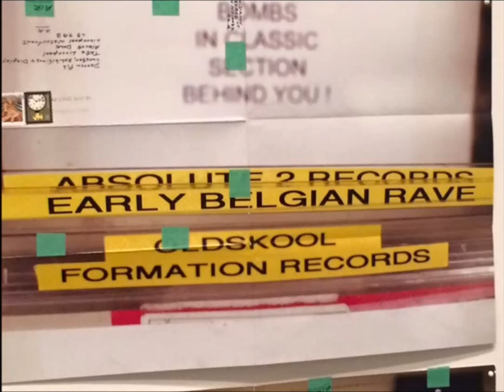Three Reasons - Third Reason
Track is only 5:32 but for some reason movie maker had some probs to identify this so 3 minutes of silence at the end ... sorry :)

Various ‎– Forward Ever - Backward Never - The Mayday Compilation Vol. II
Genre:
Electronic
Style:
Hardcore, Techno
Year:
1992